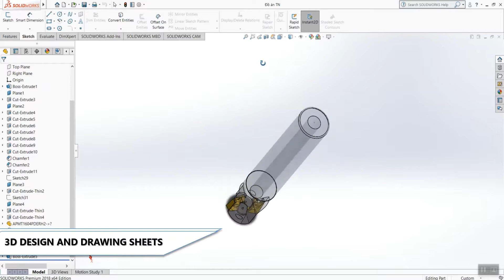DT18 – KHẢO SÁT ĐỘ BÓNG CHI TIẾT KHI PHAY VỚI CƠ CẤU GIẢM CHẤN DẠNG LÒ XO CHO CÁN DAO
LỄ BẢO VỆ KHÓA LUẬN TỐT NGHIỆP HỌC KỲ 2 NĂM HỌC 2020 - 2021

Địa chirL Số 01 Võ Văn Ngân, Linh Chiểu, TP. Thủ Đức, TP. Hồ Chí Minh

2. Kênh diễn đàn sinh viên CKM

3. LiveTV kênh đồ án sinh viên CKM

Trân trọng,